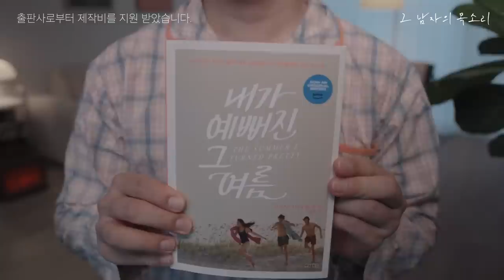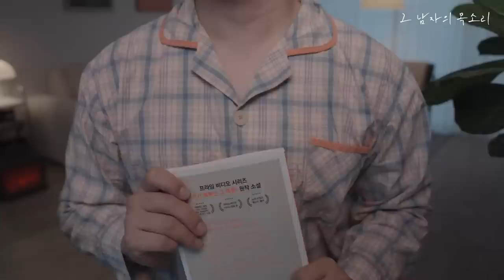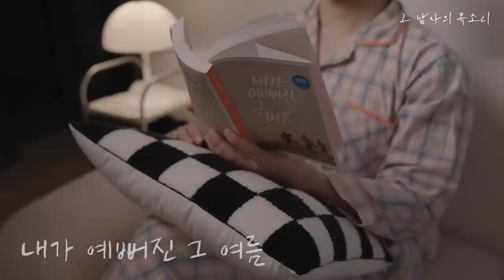잠잘 때 듣는 따뜻한 이야기 [중간광고 없이 75분 재생]ㅣ내가 예뻐진 그 여름ㅣ책 읽어주는 남자 ASMRㅣ오디오북ㅣKOREAN BEDTIME STORY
기록적인 폭우로 인해 마음이 무거워집니다..
수해를 입으신 분과 유가족들에게 깊은 애도를 표하며
더이상의 피해가 없길 바라며 일상으로 하루 빨리 돌아가기를
진심으로 기원합니다.

📚도서 정보
내가 예뻐진 그 여름 / 아르테 출판

☑️ 이 콘텐츠는 출판사로부터 제작비를 지원 받았습니다.